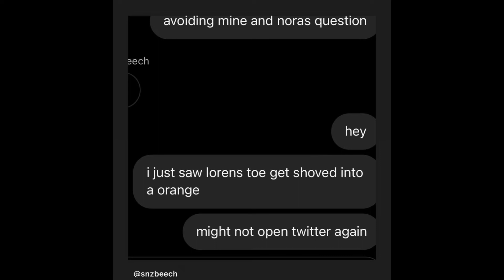Loren Gray Instagram Stories 11 July 2022